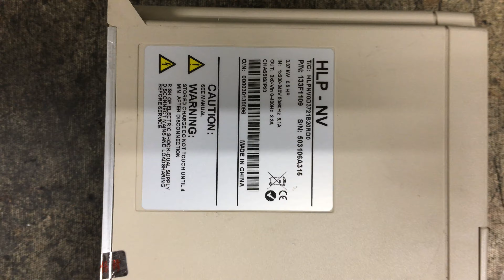HLPNV0D3721B20RD0 HLP-NV 0.5HP 220-240V ***REPAIRED & TESTED*** IGBT SHORT & FIRING CIRCUIT